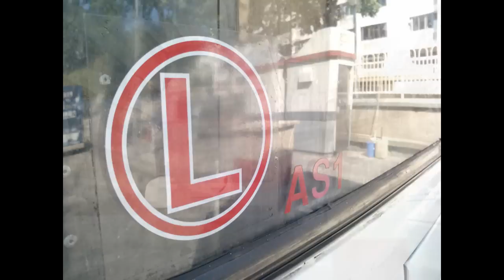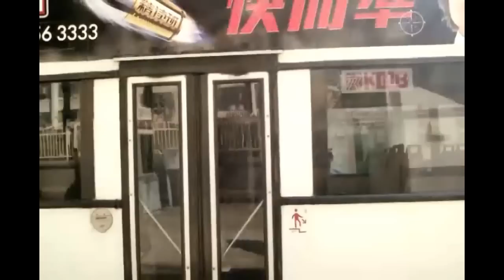KMB九巴 歐I白雞一哥FU482 28/11/2010特見5A一攝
日付: 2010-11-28  時間: 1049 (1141再開車)  バス: FU 482 (AS1)  線路: 5A
予定通り: 離開九龍城(盛德街)總站